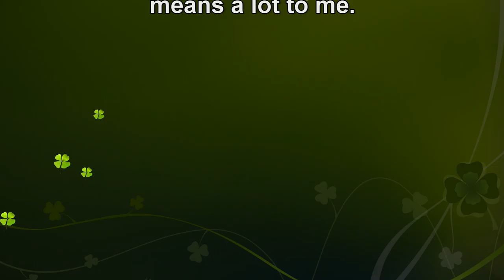Vlog #155 Out At Wepre Park!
TheGhostOfSabotage's vlogging channel!